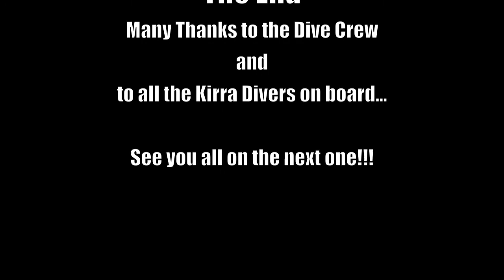Big Cat April 2012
Scuba diving on Big Cat Realty, Moreton Bay with Kirra Dive crew. Scuba Dives at Flinders Reef